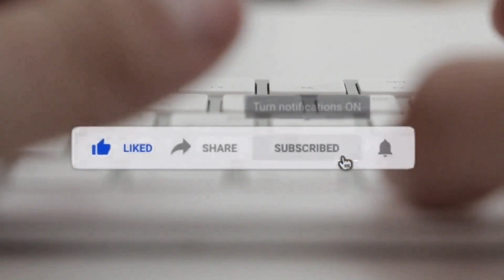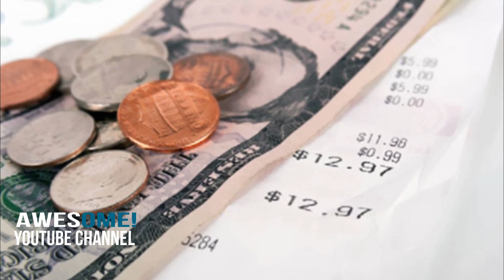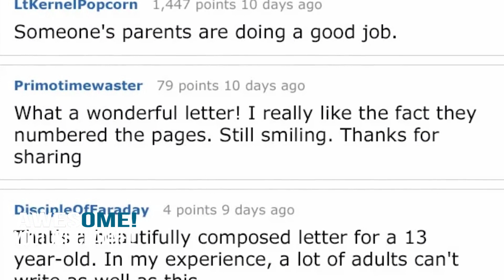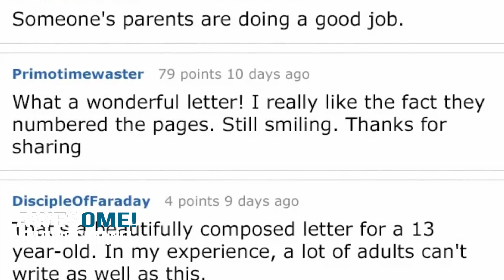Waiter Gets Frustrated When Customers Tip Him Only $3.28, Doesn’t Expect This Surprise Days Later.